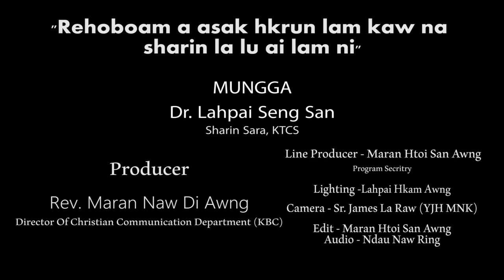Rehoboam a asak hkrung lam kaw na sahrin la lu ai lam ni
KBC Nsen Mu Na - Online TV Manap Hprim Hpram Mungga Gintawng

Dr. Lahpai Seng San
Sharin Sara, KTCS

13 March 2023